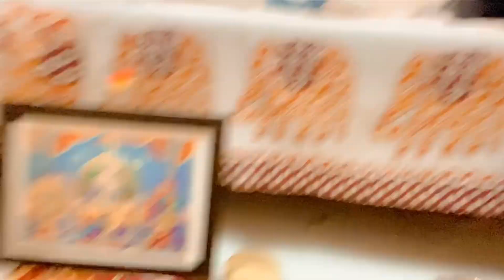Chitragupta Puja की हार्दिक सुभ कामनाइए। Aap Sabhi Kayasth Family ko HappY Chitragupt Puja